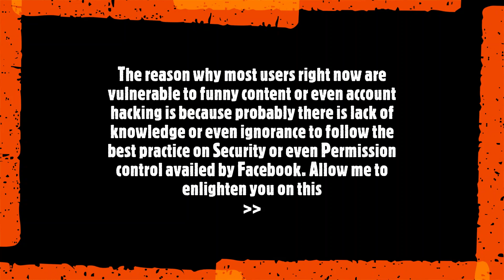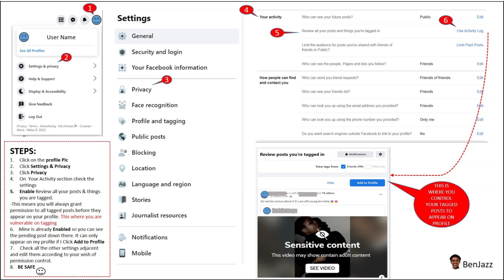How to enable review on tagged posts in Facebook | Tagged Timeline posts